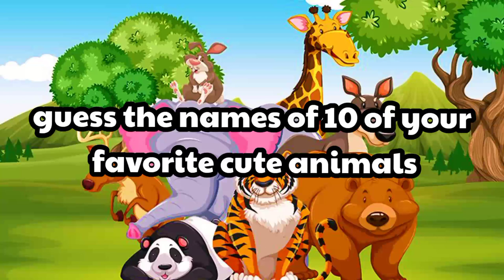10 very cute animal names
learn to know the names of animals, rhinos, dogs, crocodiles, deer, zebras, lions, tigers, cows, monkeys and elephants

1. Rhinos are five species of animals from the Rhinocerotidae family, the Perissodactyla order, all of which originate from Africa or Asia. The bada species is a type of herbivorous animal that is large in size and weighs up to a ton or more

2. Dogs are mammals that have experienced domestication from wolves since 15,000 years ago or maybe 100,000 years ago according to genetic evidence in the form of fossil discoveries and DNA tests. Other research reveals the recent history of dog domestication

3. Crocodiles generally inhabit freshwater habitats such as rivers, lakes, swamps and other wetlands. However, there are also those who live in brackish water such as estuarine crocodiles. Crocodile's main food is vertebrates such as fish, reptiles and mammals, sometimes it also preys on mollusks and crustaceans depending on the species. Crocodiles are ancient animals, which have changed little due to evolution since the time of the dinosaurs.

4. deer (Cervus timorensis) is a protected animal because only a small number of them have been cultivated intensively so that they tend to be rare animals due to continuous hunting without regard to the balance of their ecosystem. Deer are ruminant mammals, with a chambered stomach, animals with even fingers, hooves, 32-34 teeth, and no lower incisors which are used by humans as a source of meat and skin. Its body is small, its chin and belly are white, and its tail is tufted

5. Zebras are grazing animals that can survive by eating low-quality plants. They fall prey to lions and usually run away when they feel threatened, but they can also bite and kick. Zebra species have different social behavior. Plains and mountain zebras live in stable harems consisting of a male, several females, and their young, while grévy's zebras live alone or in less closely related herds. In species that have harems, adult females mate only with males from their harem. Meanwhile, male grévy zebras form territories that attract females, and this species is also promiscuous

6.  Lions are on the continent of Africa and part of India. Lions are animals that live in groups. Usually consists of one male & many females. This group guards its territory. Lions live between 10 and 15 years in the wild, but in captivity it is possible to be more than 20 years. The younger lion will usurp the leadership from the older lion. Most younger lions will eat the cubs of the previous leader.

7. Tigers are animals that belong to the Chordata phylum (having spinal nerves), the vertebrate subphylum (backbones), the mammal class (warm-blooded, hairy with mammary glands), meat eaters (carnivores), the felidae family (cats), the panthera genus, and belonging to the tigris species. The tiger is the largest type of cat of its species, bigger than the king of the jungle, the lion. The tiger is also the second fastest running cat, after the cheetah. Within the carnivore category, the tiger is the largest carnivorous cat and the third largest carnivore overall, only after the polar bear and brown bear.

8. Cows are livestock members of the Bovidae family and the Bovinae subfamily. Cattle are kept mainly for the use of milk and meat as human food. By-products such as skin, offal, horns, and excrement are also used for various human needs. In a number of places, cattle are also used as a driving force for transportation, land processing (plows), and other industrial tools (such as sugarcane crushers). Because of these many uses, cows have been a part of various human cultures for a long time.

9. Monkey is a term for all members of the primates that are not prosimia ("pre-ape", such as lemurs and tarsiers) or apes, whether living in the Old World or the New World. Until now, there are 264 known species of monkeys that live in the world. Unlike apes, monkeys usually have a tail and are smaller in size. Monkeys are known to be able to learn and use tools to help them get food.

10. elephant is the largest land animal classified as a mammal. These animals live in small groups led by senior females. Meanwhile, most of the young males live in separate herds from the senior females